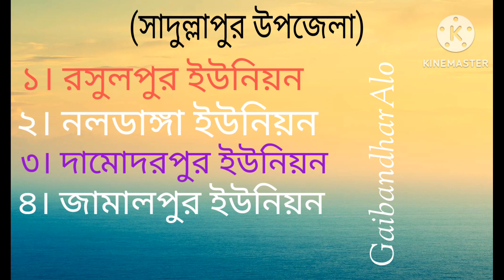গাইবান্ধা জেলার সাদুল্লাপুর উপজেলার ইউনিয়নের তালিকা Gaibandha Zilla sadulpur Upozilla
রসুলপুর ইউনিয়ন

নলডাঙ্গা ইউনিয়ন

দামোদরপুর ইউনিয়ন

জামালপুর ইউনিয়ন

ফরিদপুর ইউনিয়ন

ধাপেরহাট ইউনিয়ন

ইদিলপুর ইউনিয়ন

বনগ্রাম ইউনিয়ন

কামারপাড়া ইউনিয়ন

খোদকোমরপর ইউনিয়ন